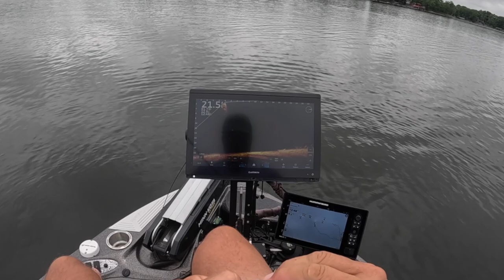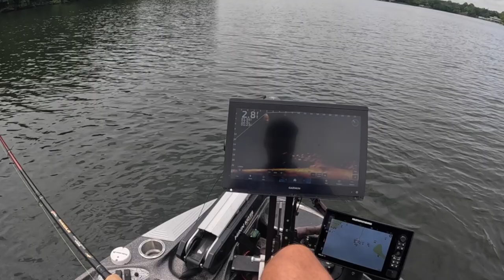Barometric Pressure and Crappie Fishing (Does it matter?)